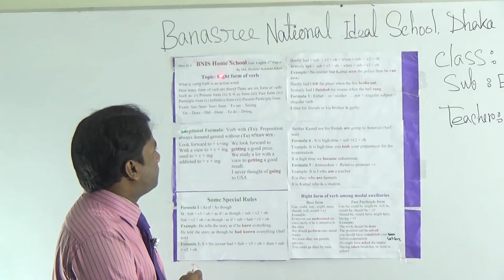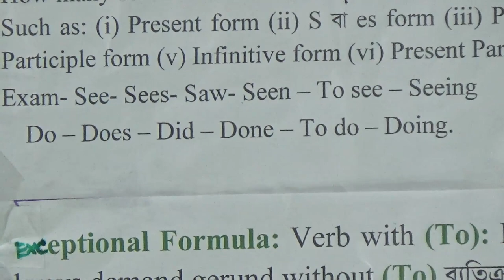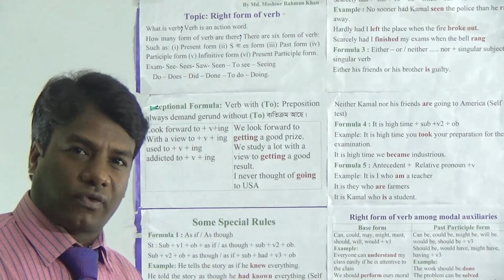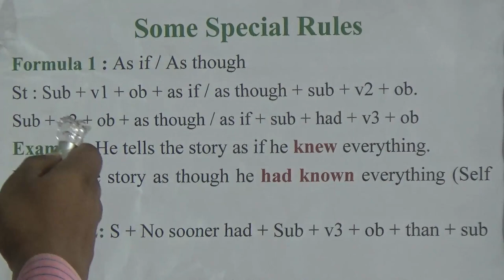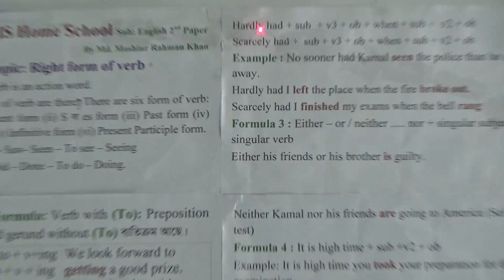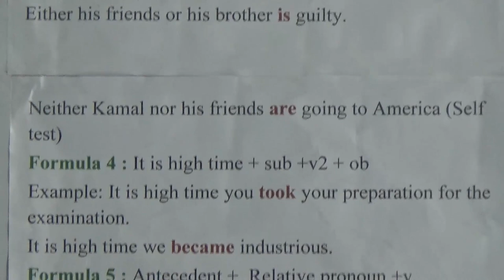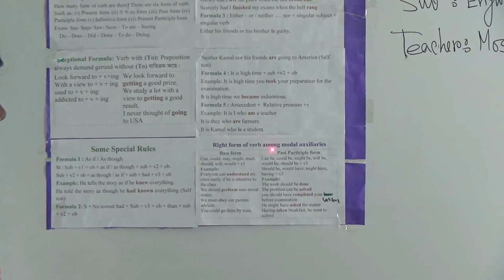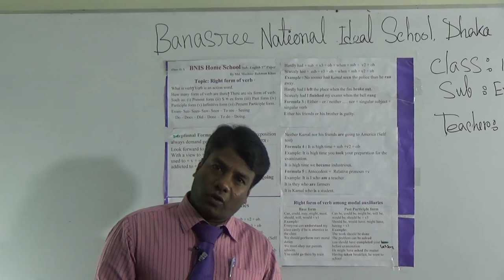Nine & Ten#English 2nd Paper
Subject: English 2nd Paper
Topic: Right form of Verb (Part: 1)
Teacher: Md. Moshiur Rahman Khan